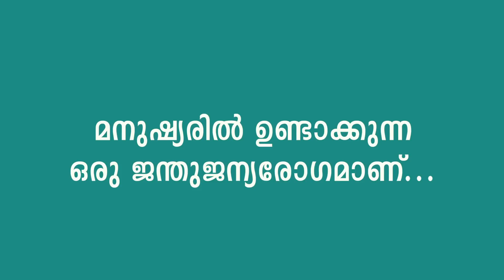എലിപ്പനി തടയുവാന്‍ ~ എലിപ്പനി ലക്ഷണങ്ങൾ | Eli Pani English | Rat Bite Fever | Ethnic Health Court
എലിപ്പനി അഥവാ ( Eli pani in English is leptospirosis ) ലെപ്ടോസ്പിറോസിസ് ലക്ഷണങ്ങള്‍ ~ എലിപ്പനി ലക്ഷണങ്ങൾ ഡോ ഡാനിഷ് സലിം നമ്മുക്കായി പറഞ്ഞു തരുന്നു. എലിപ്പനി ലക്ഷണങ്ങള്‍ അറിയുവാനും എലിപ്പനി തടയുവാനും ഈ വീഡിയോ ഉപകാരപ്പെടും.

Click TIMECODE fOR :

1) എലിപ്പനി ലക്ഷണങ്ങൾ : 1:48
2) Leptospirosis Treatment  : 1:11
3) എലിപ്പനി മരുന്ന് : 1:18
4) എലിപ്പനി കാരണം  : 0:45

Leptospirosis is an infection which is transmitted by the urine of an infected Rats, mice, moles, cows, dogs, pigs, fox, and some varieties of birds. leptospirosis malayalam meaning none other than Elipani or Eli Pani. Dr Danish Salim Describes leptospirosis symptoms in Malayalam. Eli Pani in kerala is rapidly spreading due to the recent kerala floods 2018. Eli Pani English is Rat Bite Fever and Leptospirosis